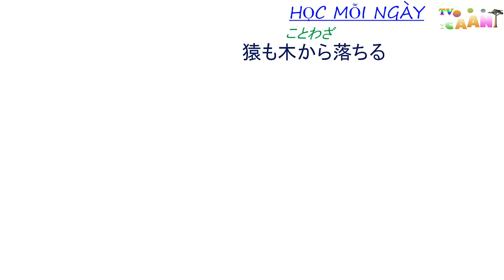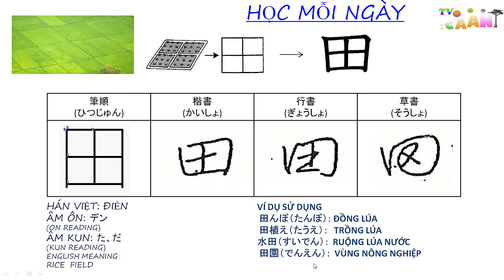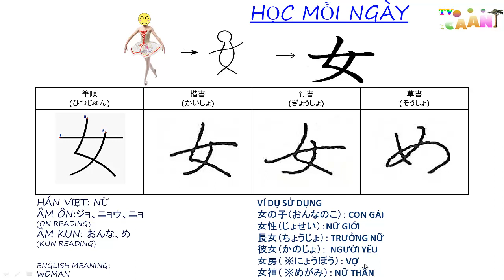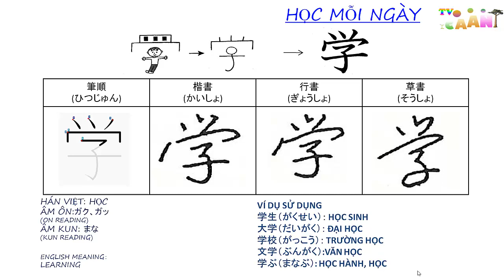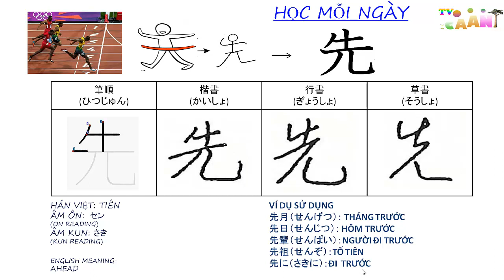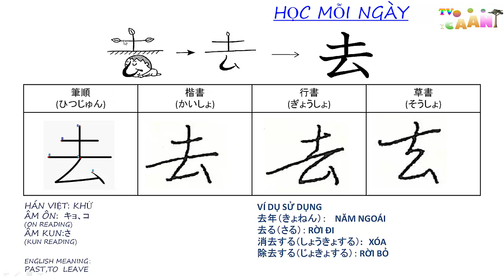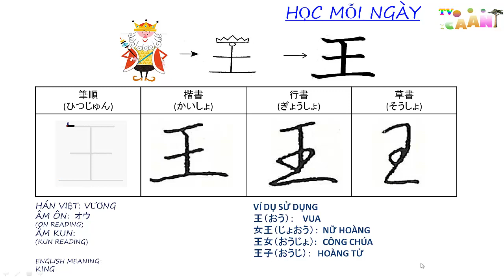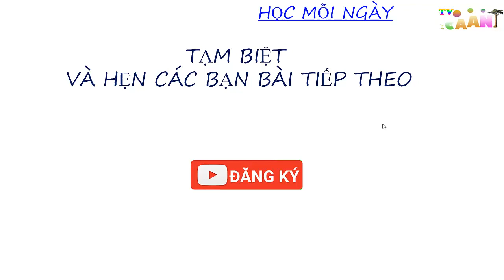hoc kanji bai3 CAAN-TV HỌC CHỮ HÁN ĐƠN GIẢN, DỄ NHỚ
Học kanji bằng hình ảnh dễ nhớ dễ học.
Học viết đọc các dạng chữ viết nhanh của người Nhật hàng ngày.
Viết chữ thảo thư.
Qua các bài học chia sẻ với các bạn về văn hóa nhật bản.
Các bài học cuộc sống v..v
CAAN-TV muốn góp phần thúc đẩy động lực giúp các bạn đạt mục tiêu của mình.
皆さん頑張ろ！